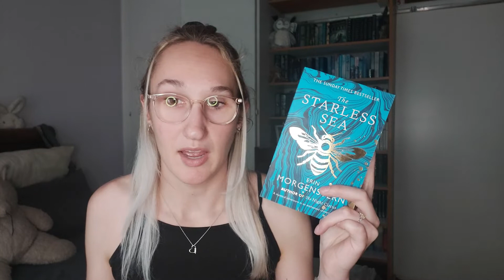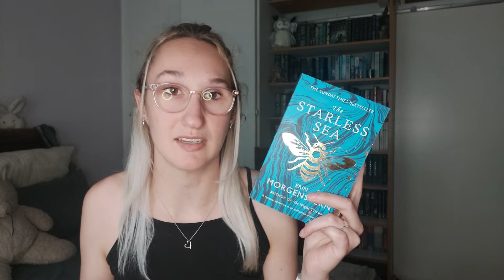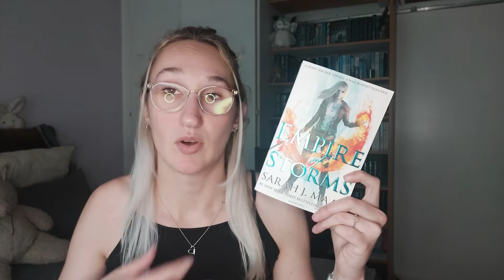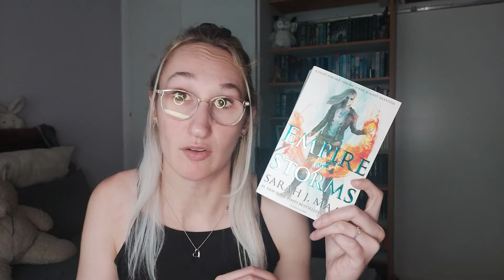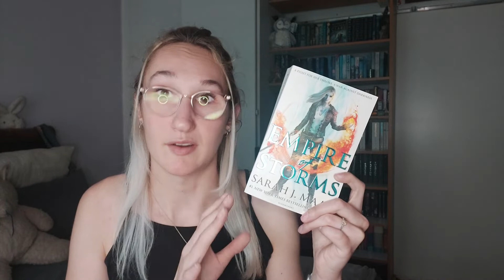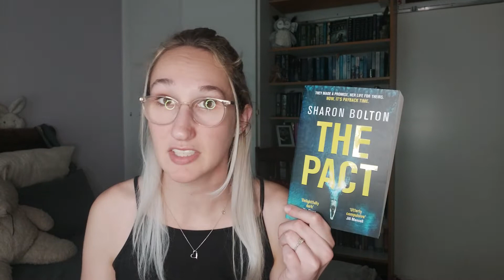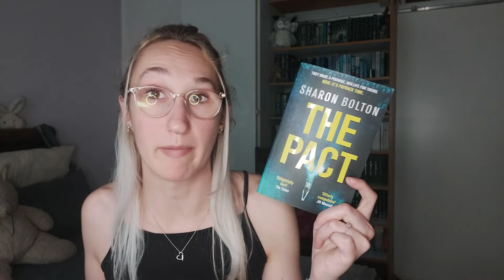📚My Top 12 Favourite Books For The First Half of The Year📚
💌OPEN ME💌

Here's a list of books I loved in the first six months of 2022! Be sure to keep an eye out in December for the other top 12 books for the last half of the year.